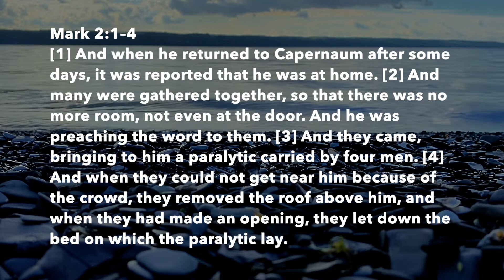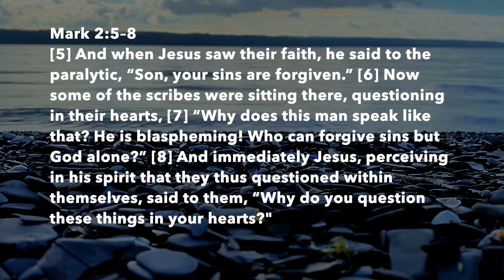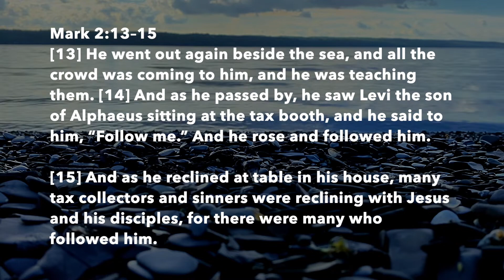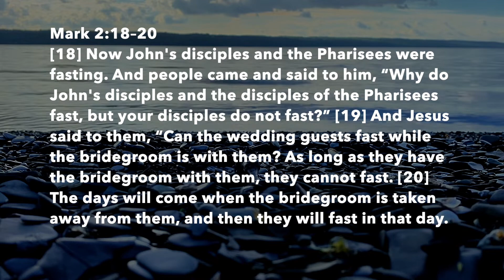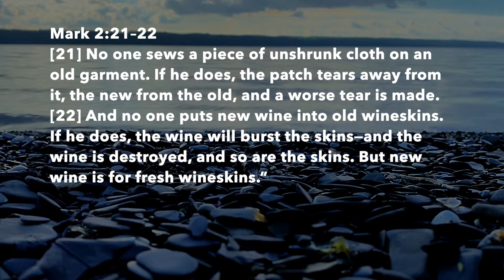What You Truly Need | Mark 2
Ezra Strickhouser preaches at Riverside on Mark 2.